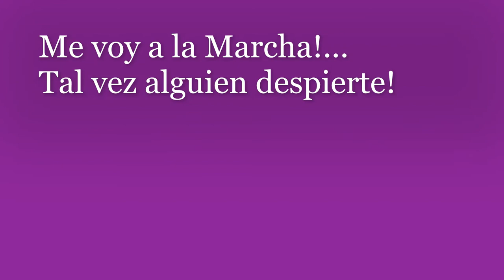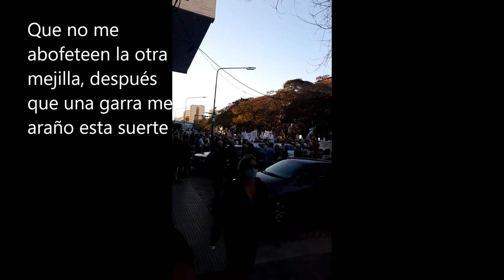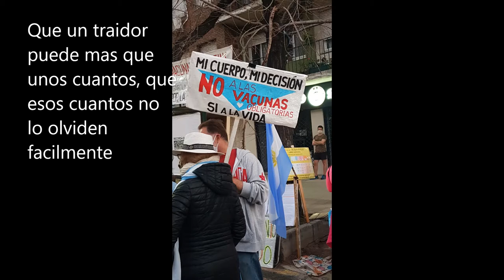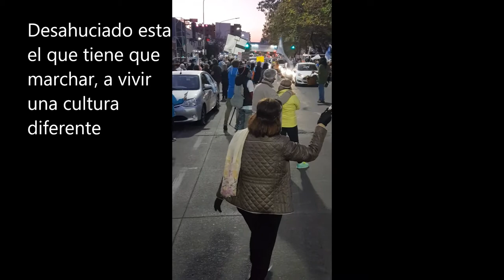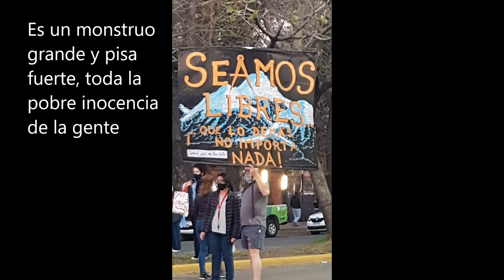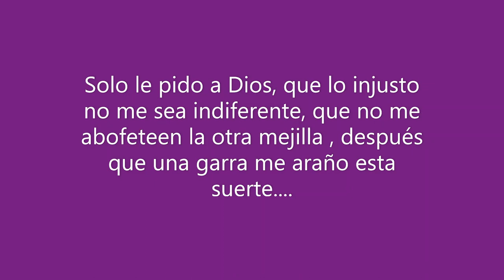Argentina Despierta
Sólo le pido a dios
Que el dolor no me sea indiferente,
Que la reseca muerte no me encuentre
Vacio y solo sin haber hecho lo suficiente.

Que lo injusto no me sea indiferente,
Que no me abofeteen la otra mejilla
Después que una garra me arañó esta suerte.

Que la guerra no me sea indiferente,
Es un monstruo grande y pisa fuerte
Toda la pobre inocencia de la gente.

Que el engaño no me sea indiferente
Si un traidor puede más que unos cuantos,
Que esos cuantos no lo olviden fácilmente.

Que el futuro no me sea indiferente,
Desahuciado está el que tiene que marchar
A vivir una cultura diferente.